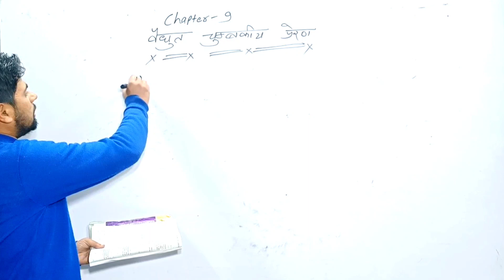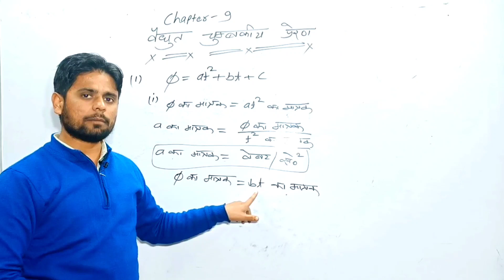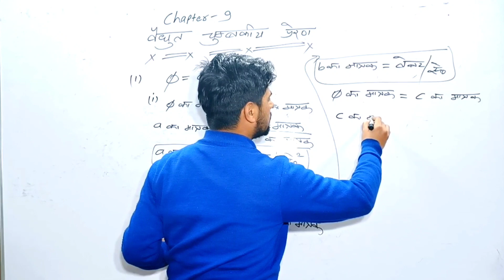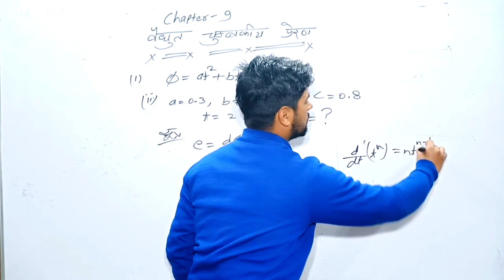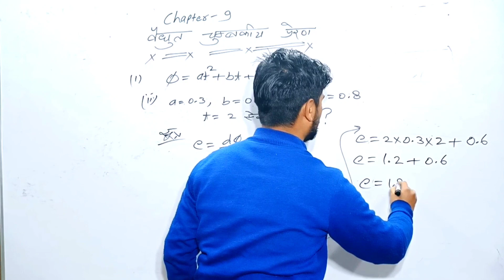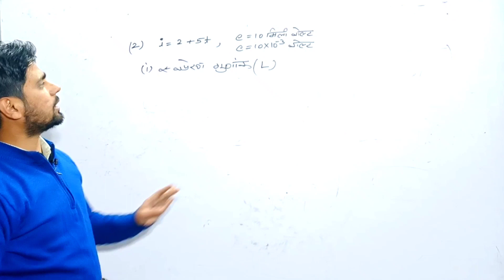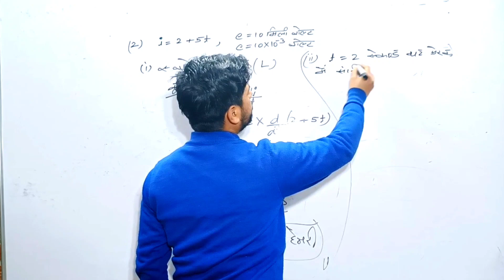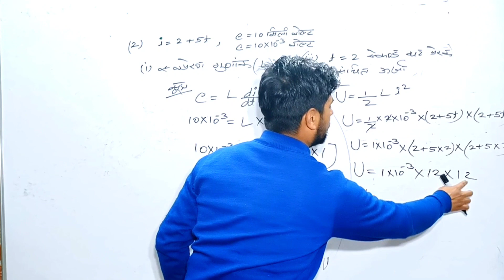PHYSICS || वैद्युत चुम्बकीय प्रेरण || MOST IMPORTANT NUMERICAL | CLASS 12th | UP BOARD || day-22